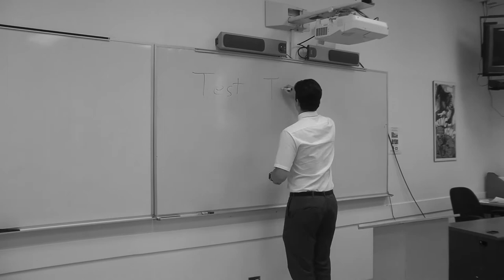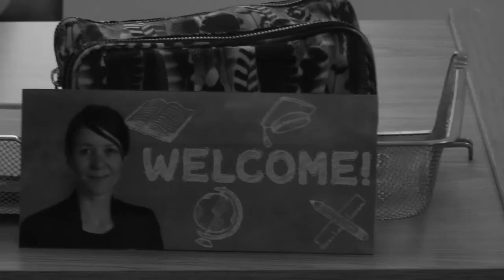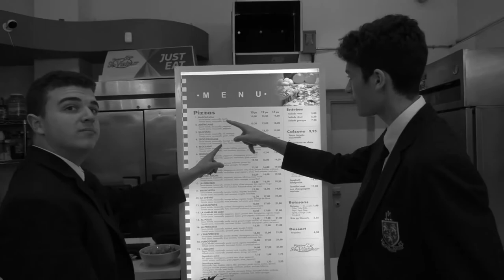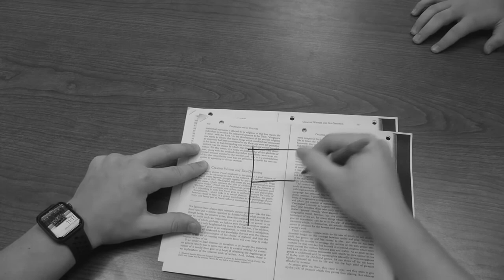LCC TV (Season10e4) -Stay Fit & Short Film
In this episode, students stay fit during this period of social distancing and we feature a short silent film produced by some Grade 11 students.